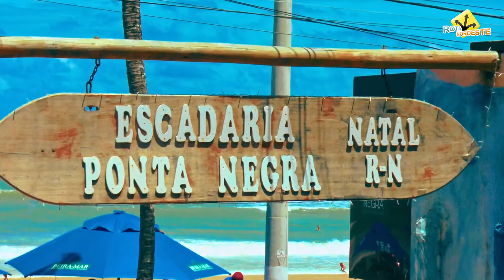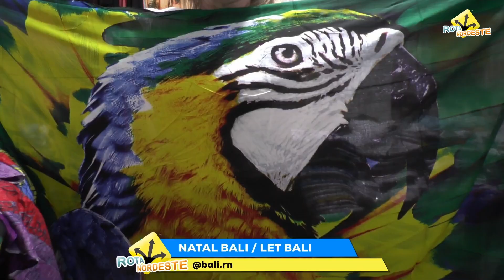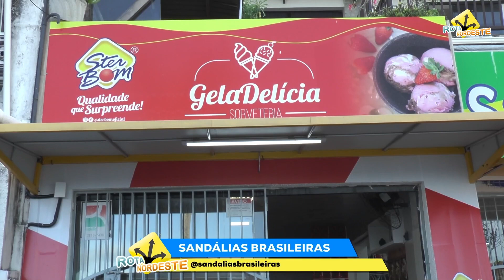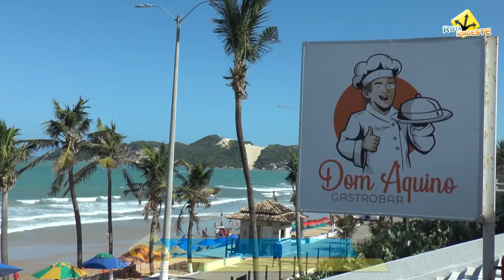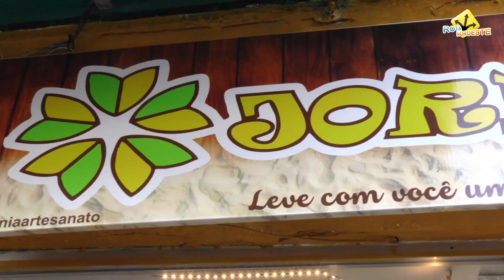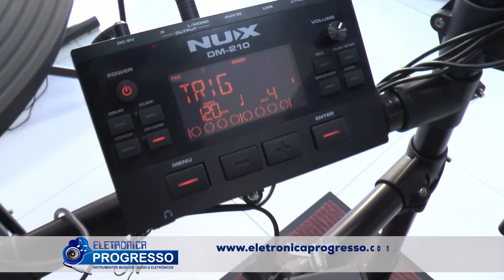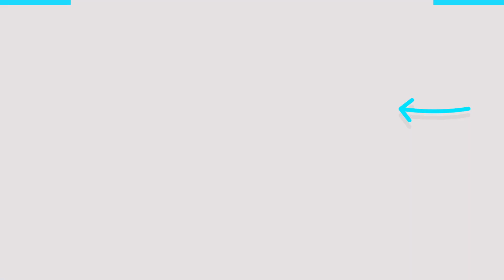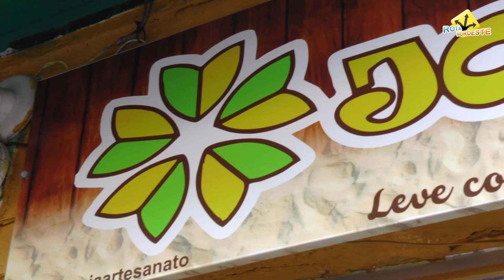ROTA NORDESTE_PONTA NEGRA